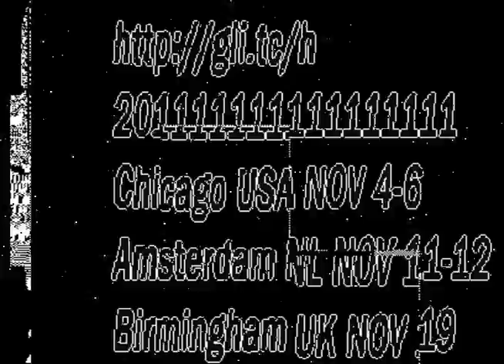glitch 2011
Bumper
-GlitchardNixon